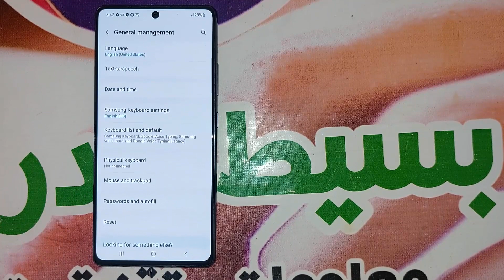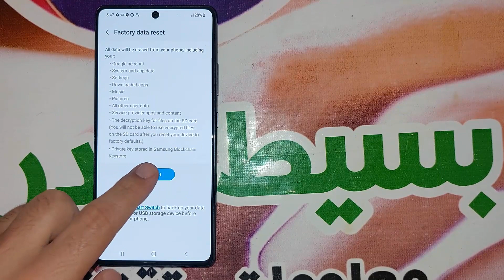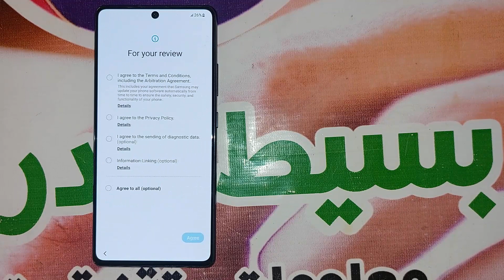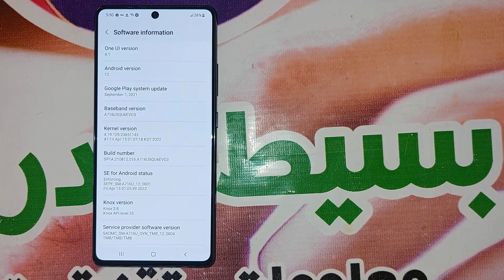اعادة ضبط المصنع سامسونج جلاكسى ايه 71 5 جى من الاعدادات |Format Date Samsung Galaxy A71 5G SM-A716U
اعادة ضبط المصنع سامسونج جلاكسى ايه 71 5 جى. طريقة اعادة ضبط مصنع سامسونج جلاكسى ايه 71 5 جى. فرمتة هاتف سامسونج جلاكسى ايه 71 5 جى. طريقة عمل فورمات لهاتف سامسونج جلاكسى ايه 71 5 جى. Hard Reset Samsung Galaxy A71 5G.
تنبية: طريقة إعادة ضبط المصنع تقوم بحذف كل الملفات الموجودة على الجوال. وتقوم بإستعادة الإعدادات الإفتراضية داخل نظام تشغيل سامسونج, ومن المحتمل ان يتوقف هاتف سامسونج جلاكسى ايه 71 5 جى على google account بعد اعادة ضبط المصنع, يجب عليك ان تتذكر البريد الالكترونى وكلمة المرور الخاصة بالحساب.
طريقة اعادة ضبط المصنع للهاتف سامسونج جلاكسى ايه 71 5 جى Samsung Galaxy A71 5G من الاعدادات

فورمات سامسونج - اعادة ضبط المصنع سامسونج جلاكسى ايه 71 5 جى من الاعدادات SM-A716U
Format Date Settings Samsung Galaxy J1 Mini SM-J105H
Hard Reset Samsung Galaxy J1 Mini SM-J105H
Factory Reset Samsung Galaxy J1 Mini SM-J105H
Wipe Data Samsung Galaxy J1 Mini SM-J105H
اعادة ضبط المصنع سامسونج جلاكسى ايه 71 5 جى من الاعدادات
عمل اعادة ضبط المصنع لسامسونج جلاكسى ايه 71 5 جى من الاعدادات
كيف اعادة ضبط المصنع سامسونج جلاكسى ايه 71 5 جى من الاعدادات
اعادة ضبط المصنع لسامسونج SM-A716U
اعادة ضبط المصنع جهاز سامسونج جلاكسى ايه 71 5 جى من الاعدادات
طريقة اعادة ضبط المصنع لسامسونج جلاكسى ايه 71 5 جى من الاعدادات
كيفية اعادة ضبط المصنع لسامسونج جلاكسى ايه 71 5 جى من الاعدادات
اعادة ضبط المصنع هاتف سامسونج جلاكسى ايه 71 5 جى من الاعدادات